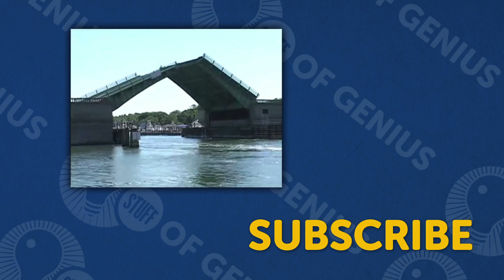The Brooklyn Bridge: Where did it come from? | Stuff of Genius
When New York's leaders contacted John Roebling for help on the Brooklyn Bridge, he was already a well-known engineer -- but was he up to the task?

Behold… the Brooklyn Bridge. But where did it come from?

Meet John Augustus Roebling, born in Germany in 1806.

John’s fascination with bridges dates back to his childhood in Prussia, and he carried this interest with him throughout his life.

He studied at the Royal Polytechnic School in Berlin, and in 1831 he moved to Pennsylvania.

John originally tried farming, but he didn’t have much of a green thumb.

So he gave up the farmer’s life and found a job with the Pennsylvania Railroad Corporation as a canal engineer.

While working with the heavy, relatively weak hemp ropes used to haul boats along the Allegheny, his hidden genius emerged.

Why waste time with ropes when you could use cable?

John didn’t build the Brooklyn Bridge right away.

First, he invented a wire rope to replace the hemp rope.

Second, he improved the methods used to make bridge cables.

He eventually built several bridges with these cables, including the Niagara Falls suspension bridge.

John’s reputation grew quickly.

By the time New York City needed a bridge builder to erect a bridge over the East River, his expertise made him the obvious choice.

He passed away before the bridge was complete, but his son Washington took up the torch.

Stretching over 1500 feet across the East River, this was the largest suspension bridge in the world at the time of its construction.